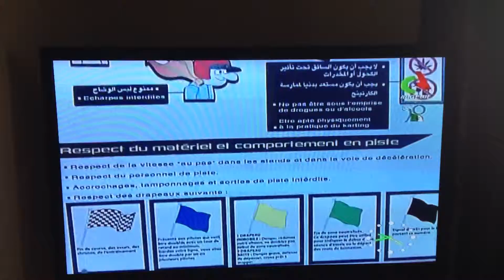Megakart Karting Algerie Cheraga